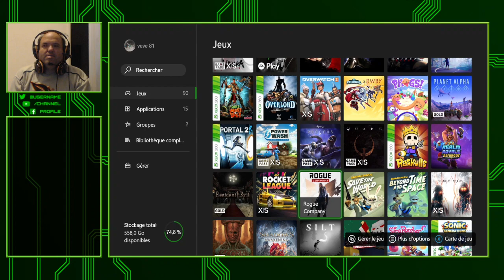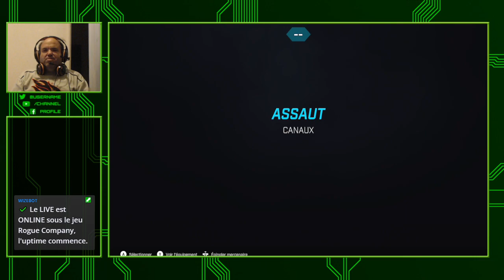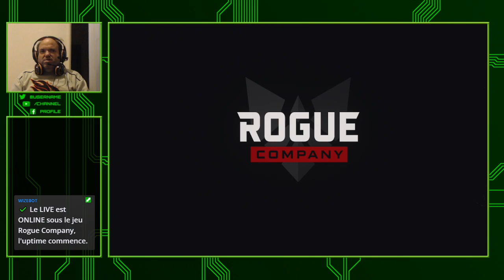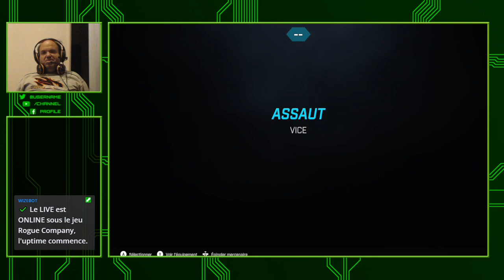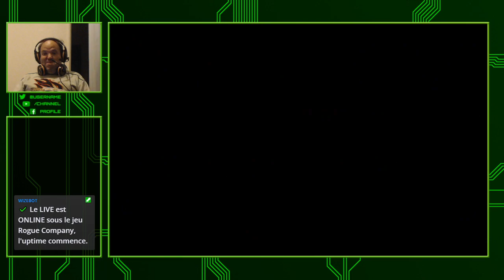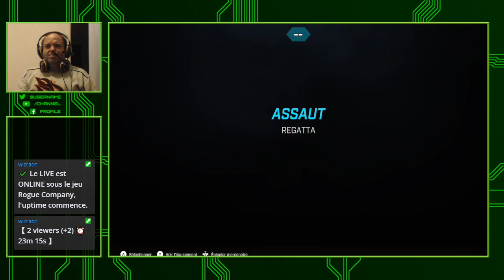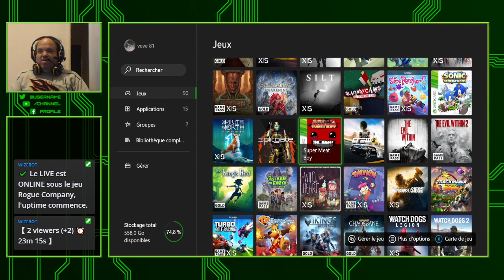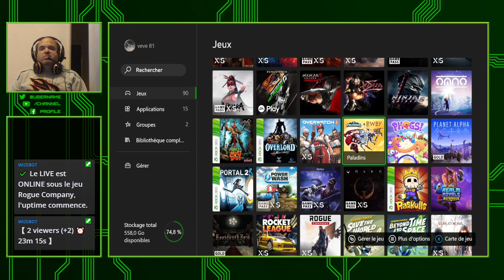🔴 [ X Box Serie S FR ] 🔴 Rogue Compagny , Paladins